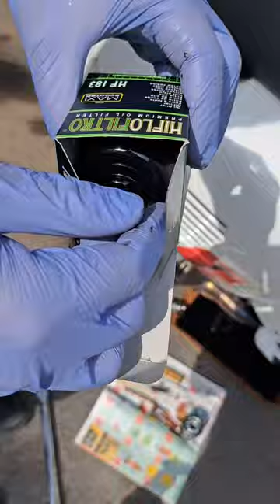Vespa GTS 300 fast oil change